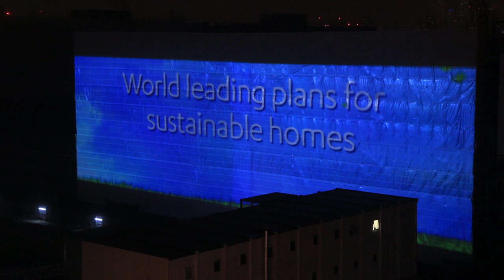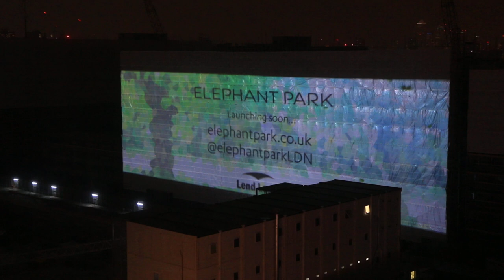An Elephant Effect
Promotional video produced by BennyCrime.com for developer Lend Lease and projected on a wrapped up Claydon House, Heygate Estate, SE17 - 04 April 2014